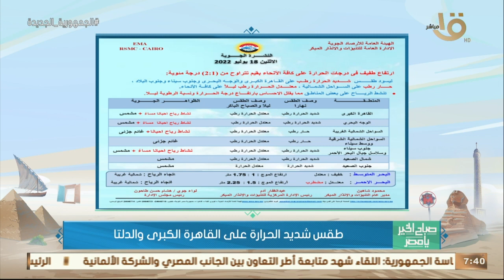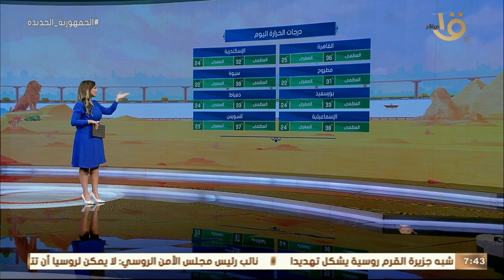صباح الخير يا مصر | الأرصاد تحذر من موجة حاره تضرب البلاد.. وبيان بدرجات الحرارة المتوقعة اليوم